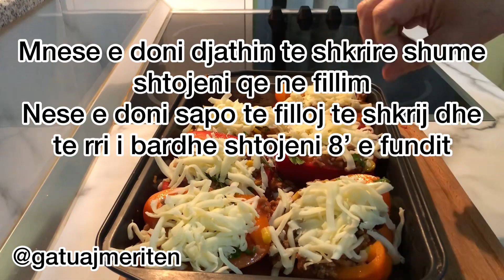Speca te mbushur me mishe te grire nje recet ndryshe